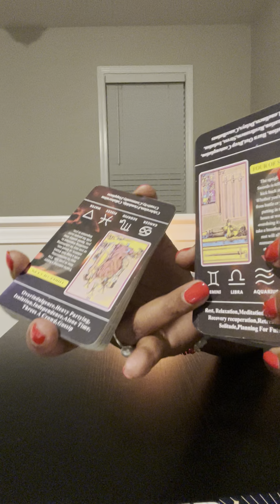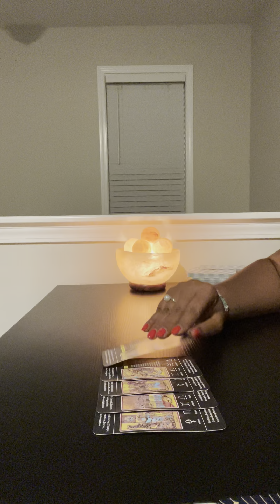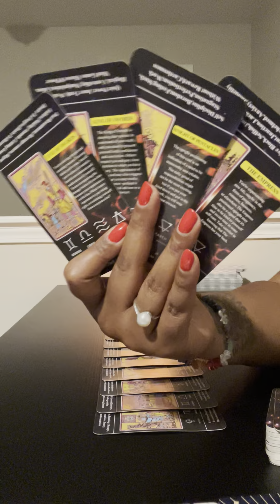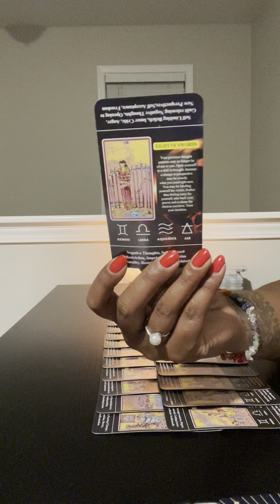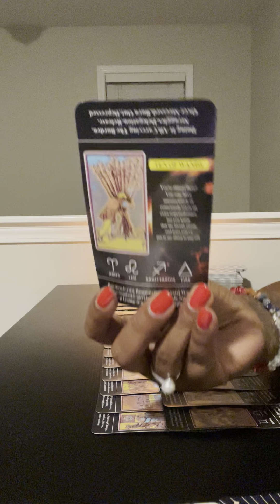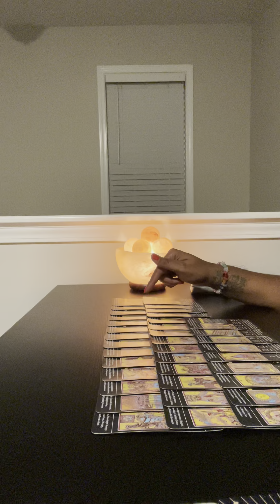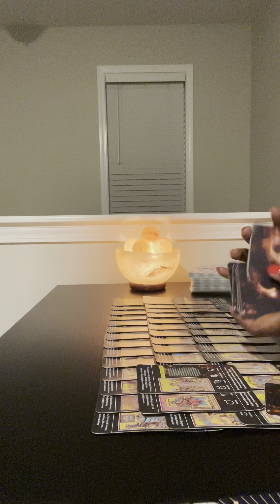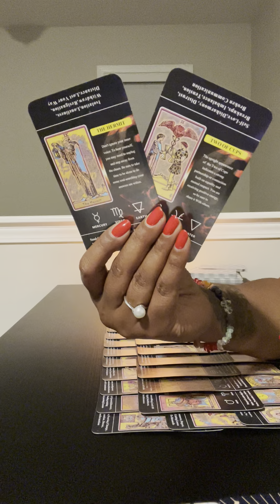He finally confessed about drugging you & he thinks the worst is over, but his karma has just begun.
Hair Tonic 🌿

I ONLY POST ON YOUTUBE AND TIKTOK! PERSONAL READINGS ARE CLOSED BUT WILL BE OPEN AGAIN SOON!

But if you need one, check them out!